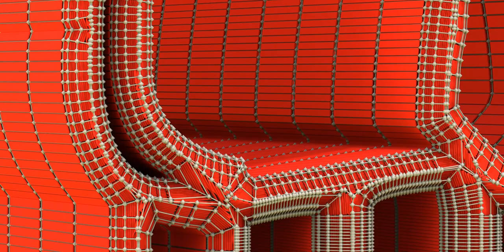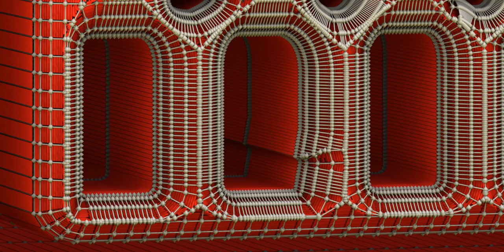What are Tiki idols? Kindly read below!